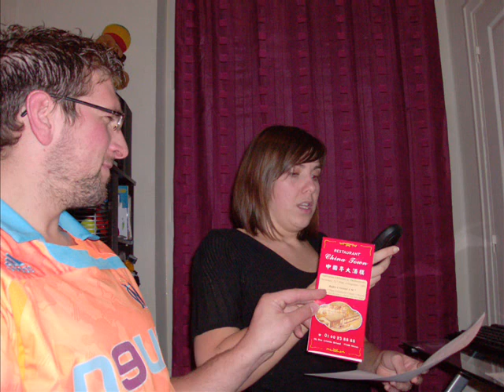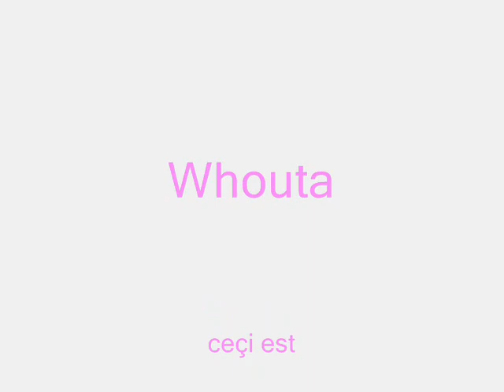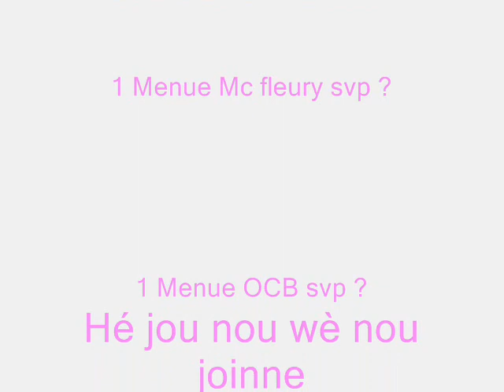BEST OFF THE GIRLS